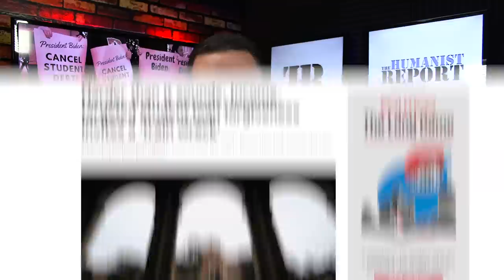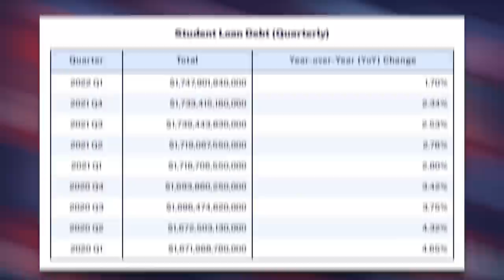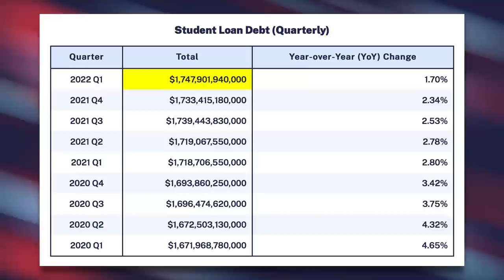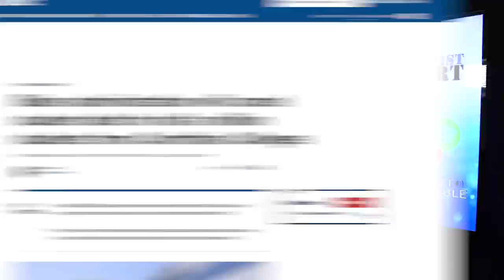These Student Debt Holders’ Stories Are INFURIATING